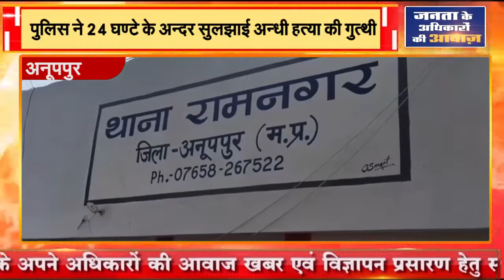अनूपपुर || पुलिस ने 24 घण्टे के अन्दर सुलझाई अन्धी हत्या की गुत्थी